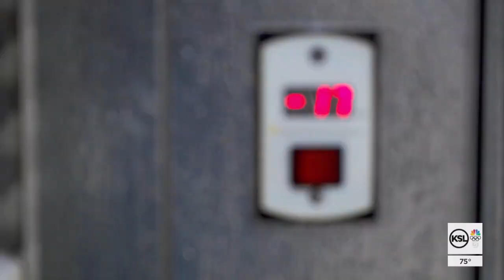BYU professor discovers 'dead zone' in Antarctica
In the history of science, there have been big discoveries and little discoveries, fantastic findings and obscure observations. But here's a very special case: A professor at Brigham Young University is gaining attention for literally discovering "nothing."